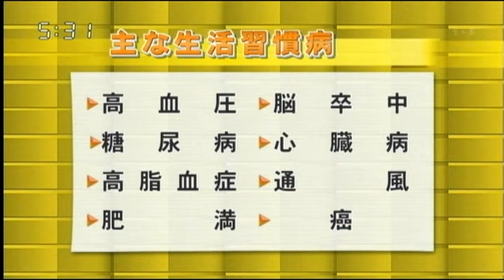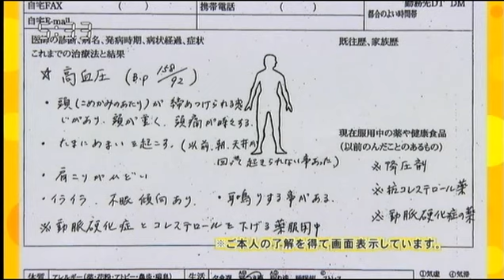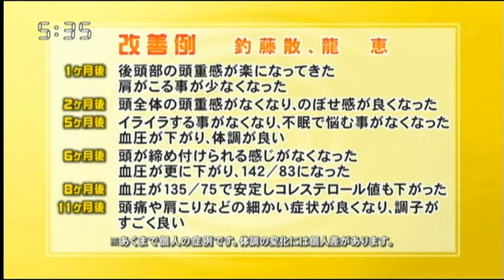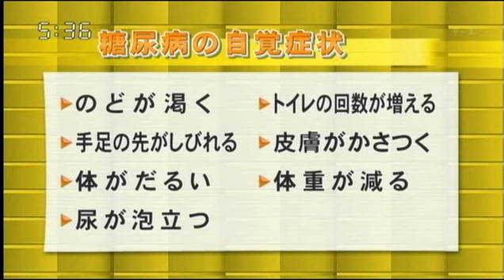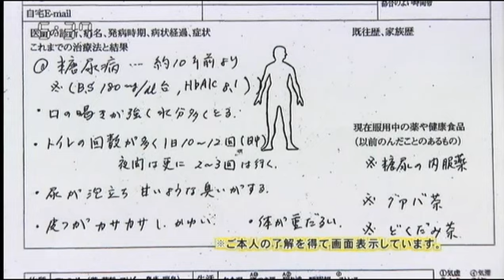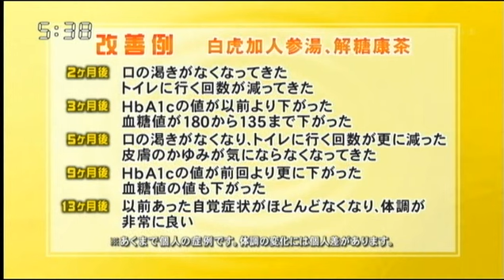高血圧とはどんな病気 糖尿病とはどんな病気 漢方薬の働き 荻秀幸の漢方納得相談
漢方専門一心堂薬局の荻先生が高血圧と糖尿病についてお話し致します